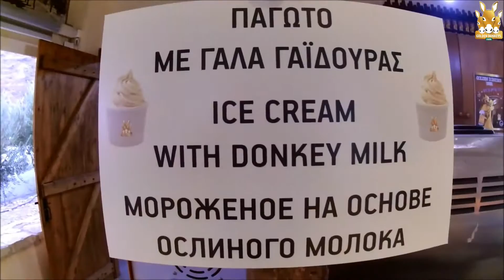A day at Golden Donkeys (Short)